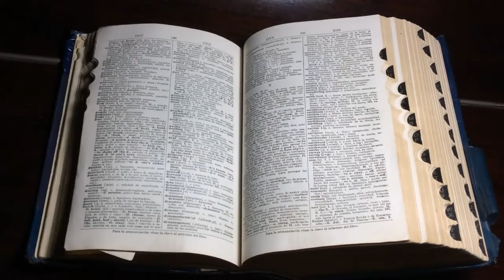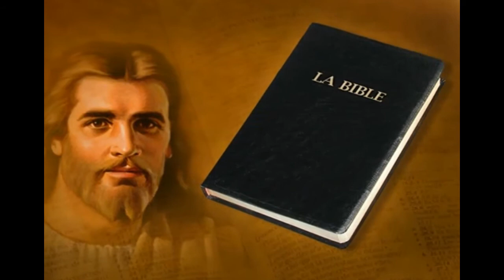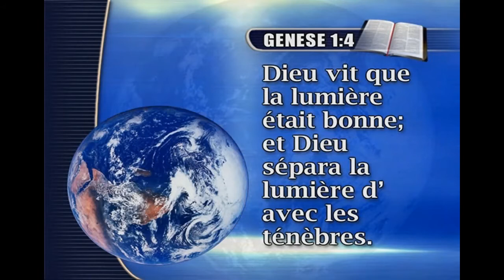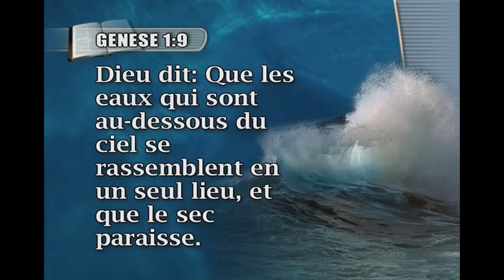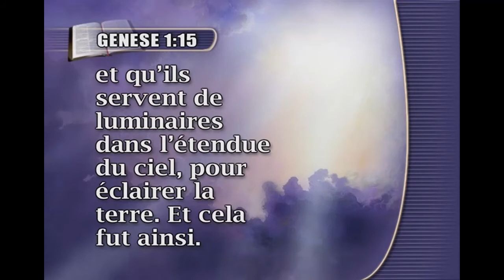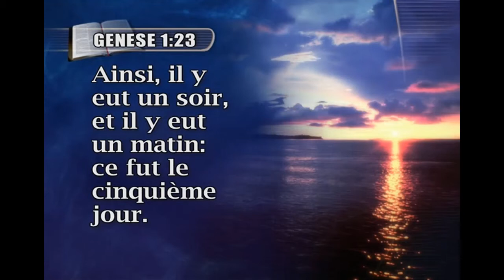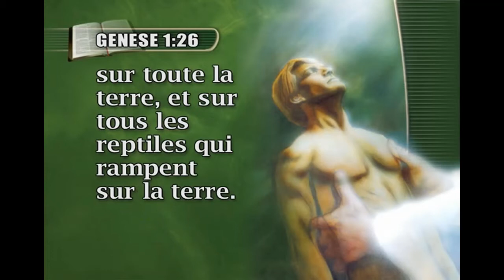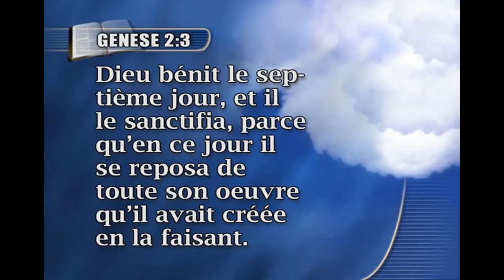Voici ton Dieu N°81